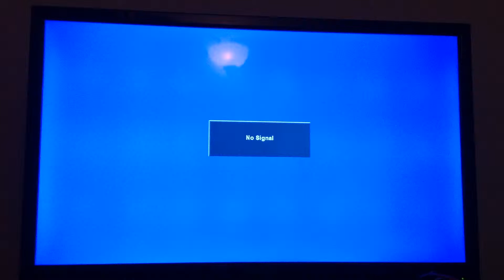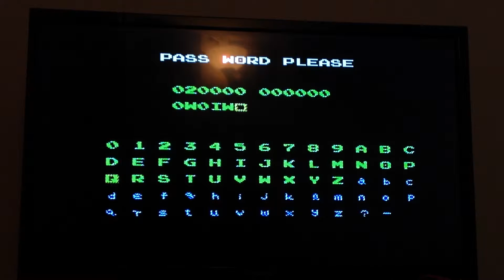Metroid Speed Run Attempt